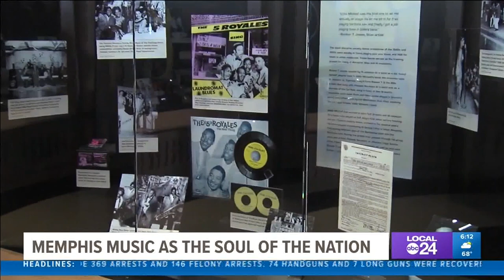Memphis music is "Soul of the Nation"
Local 24 News anchor Katina Rankin explains Memphis' music scene always has been the "Soul of the Nation."